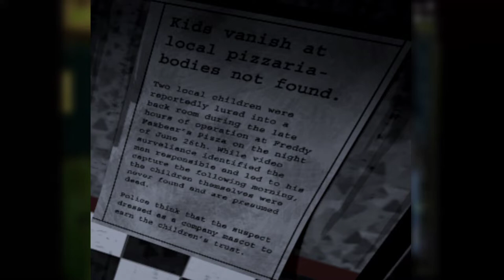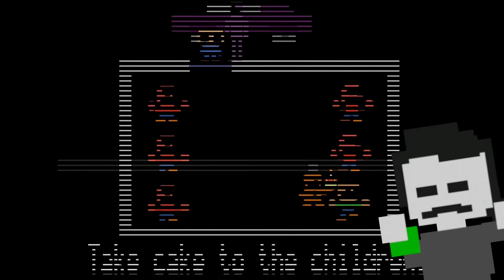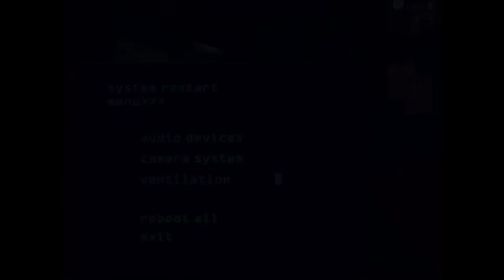CZYM BYŁO MCI? | FNAFowe Teorie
Jak myślicie czy to co zrobił William było słuszne? 🤔

Jesteście najlepsi💪